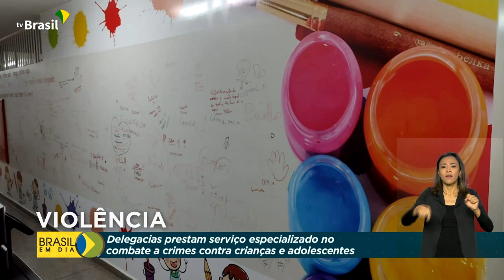Delegacias especializadas no atendimento de crianças e adolescentes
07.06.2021- Incentivar o aumento de delegacias especializadas no atendimento de crianças e adolescentes vítimas de violência é uma das metas de um programa lançado pelo governo. O Brasil tem apenas 110 delegacias desse tipo.